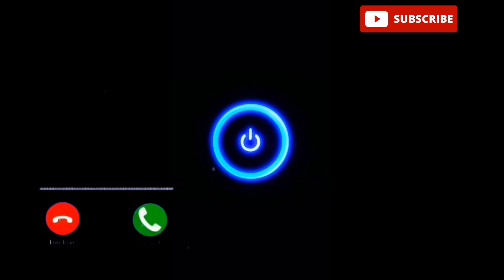original audio ringtone,ringtones,simple ringtone,sms ringtone,iphone ringtone,remix,ringtone 2022